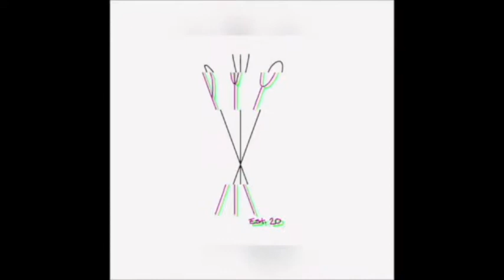Episode 12: Entrée Oral Delight Launch | The Knife Fork Spoon Podcast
Episode 12: Entrée Touchy Monobrow Playful Banter | Recorded: 02/08/2020